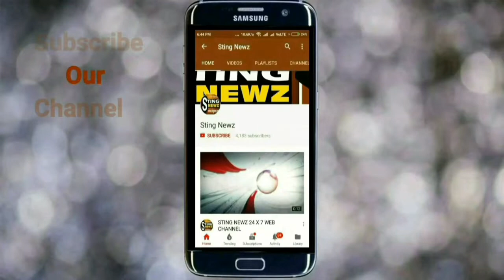কাশ্মীরে শ্রমিক মৃত্যু নিয়ে মমতার বিরুদ্ধে একি বললেন দিলীপ ঘোষ? শুনুন